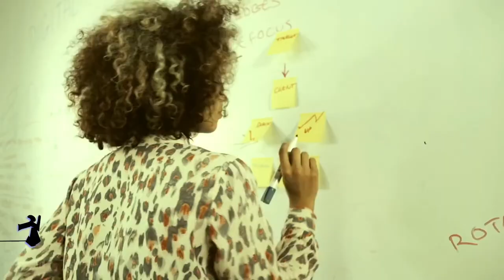Who Tells Who What to Do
Our President says that he hates the media. Calls them pests like locusts: “I hate some of these people” he’s quoted as saying. How can he garner the respect of his peers let alone the American people when he bashes the press? In an almost comedic coincidence, obsession is defined as an unhealthy dependency, yet Trump claims to hate the very system of news and reporting that he depends on, and what got him where he is today.

His aggressive views could be monetarily influenced. In fact, one third of Americans think about money more so than any other topic in a single day, which likely includes the President who can’t seem to stop talking about his wealth and net worth.

On a separate note, it’s also comical how hypocritical politicians like Sen. Mitch McConnell can be when talking about Obama vs Trump. It seems as if politics have developed into a party war, more so than it always has been.